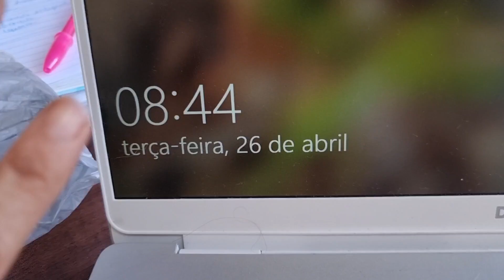Rotina acordando 5h30 / Trabalho, faculdade, cuidar da casa, treino e vida saudável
cupom: drika

🔥METODO MAGRAFIT: Conheça o método de organização da alimentação que me fez perder barriga gastando pouco e sem neura.